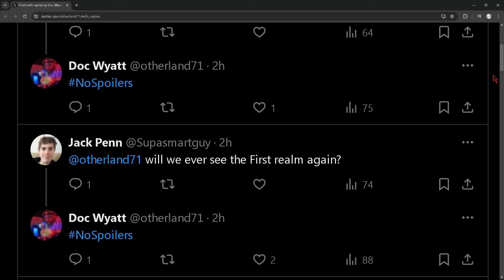Ninjago Writer talks about the future of all 17 Realms 🐲 Ninjago Dragons Rising News!